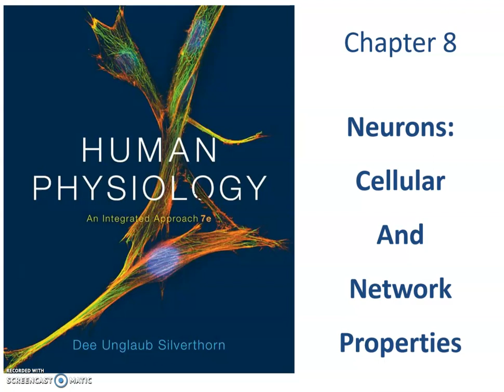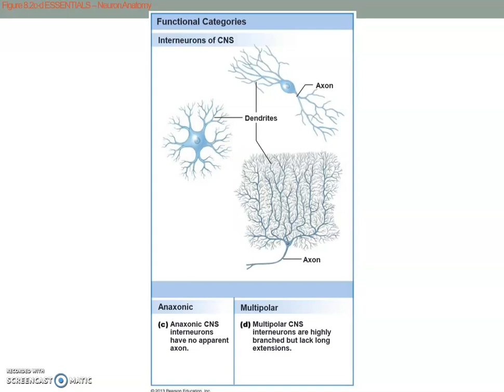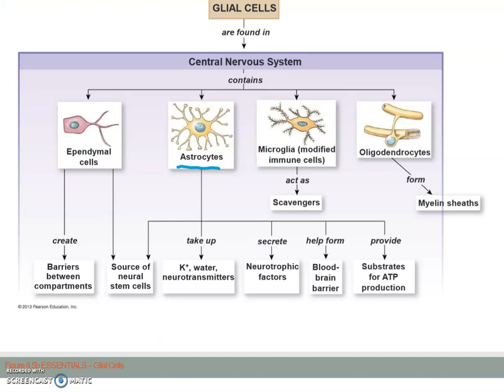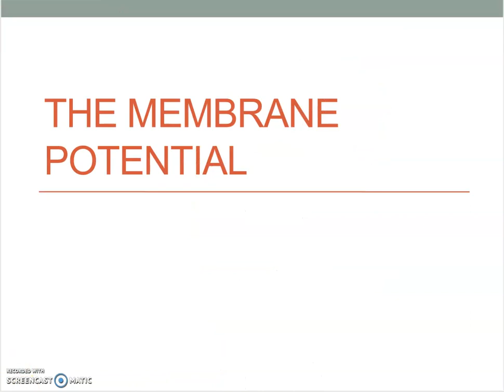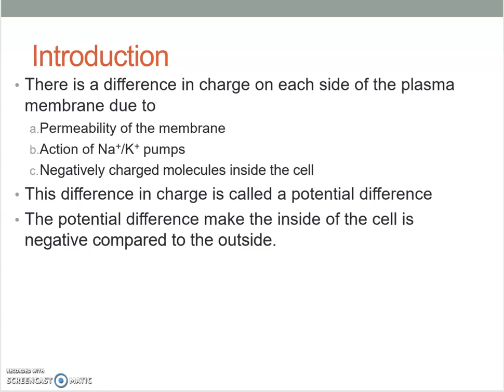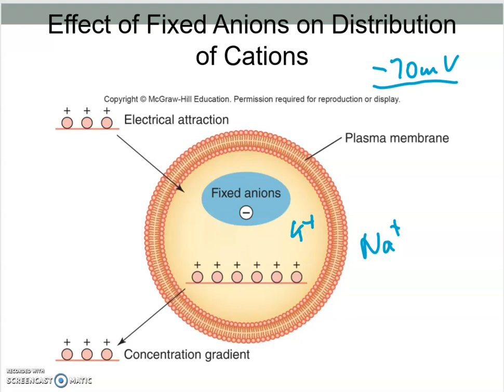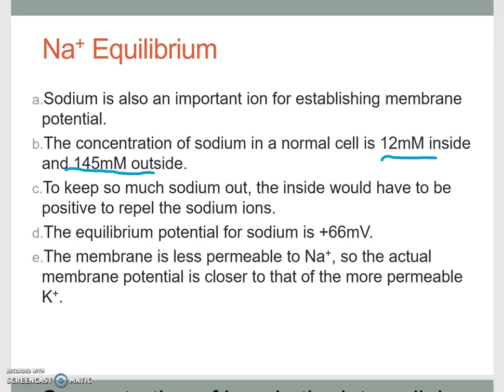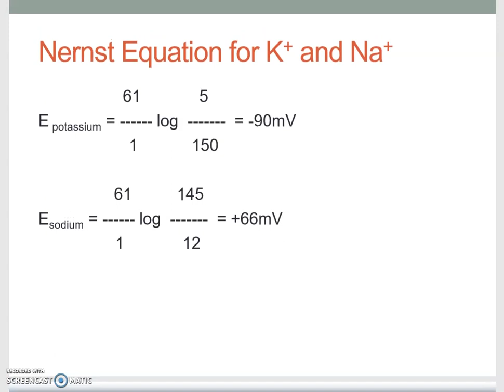intro to nervous system part1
Anatomy 36 Human Physiology @ MtSAC
The membrane potential